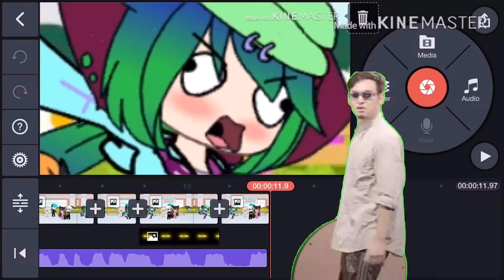This is what happens when I’m bored...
ತಎತ